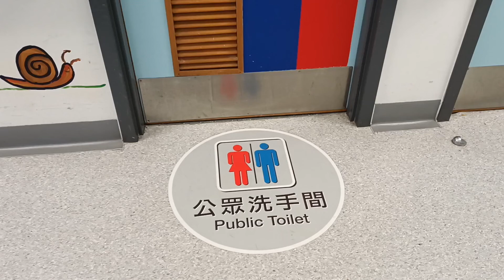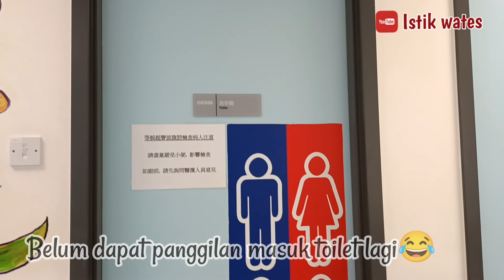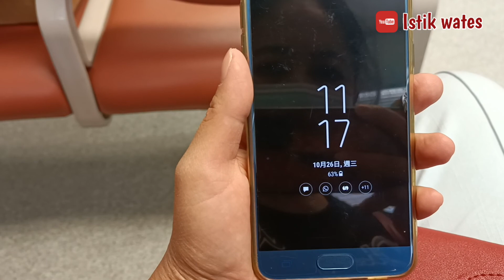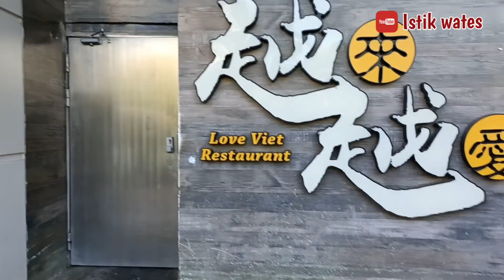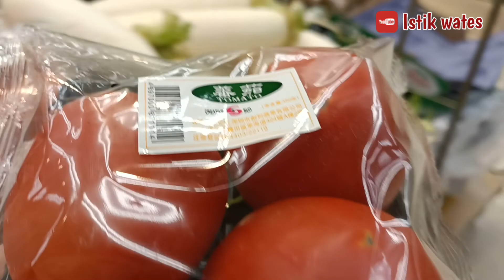Ngukur Dalan ‼️Serba Sendiri Antri Kerumah Sakit Untuk Ronsen Nenek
gimana kabar kalian hari ini semoga dalam keadaan baik2 saja!
kegiatan rutin TKW Hongkong Bersih2, belanja,masak banyak udah biasa dilakukan & Nganter Nenek ke dokter